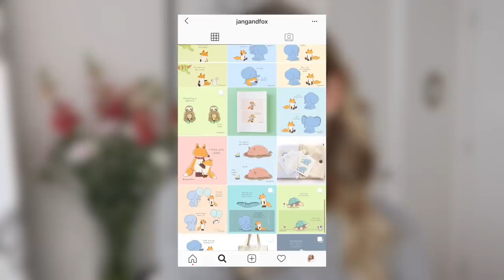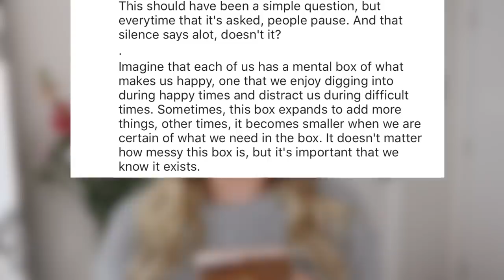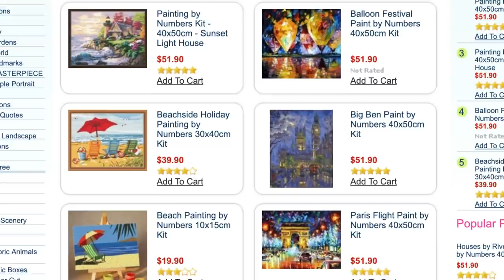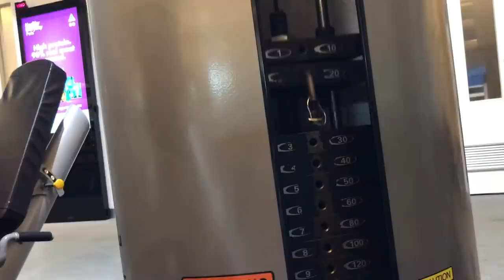Create Your Happiness & Better Your Life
Create Your Happiness & Better Your Life. Today I wanted to share a happiness activity where you take some time to think about the things that make you happy and create a list that you can refer to in your time of need. What's in your happy box?